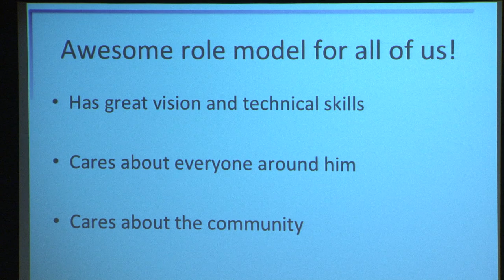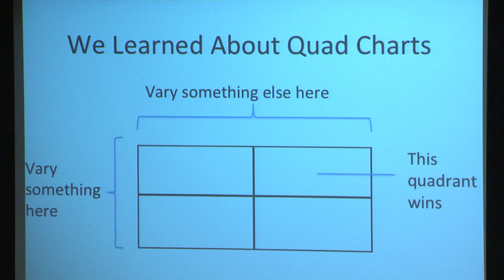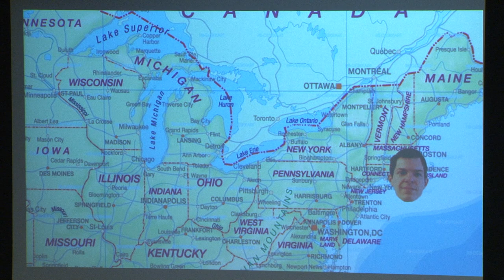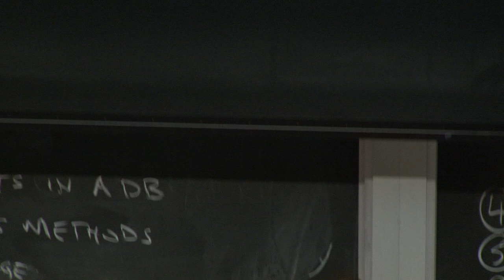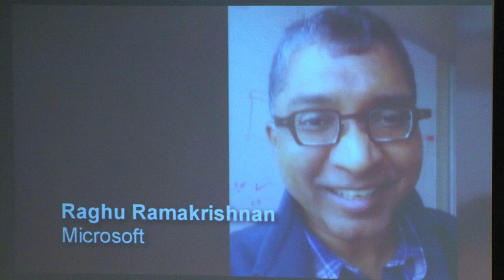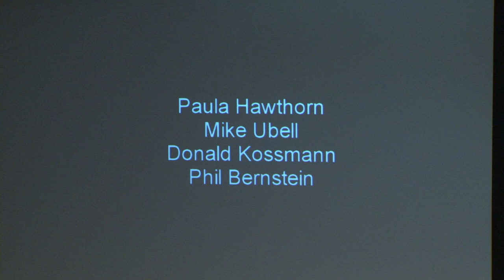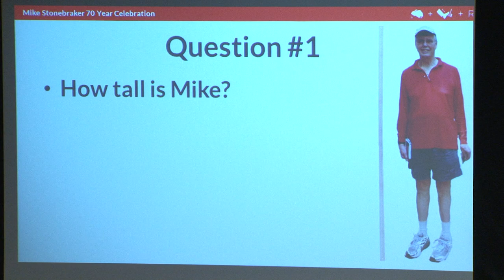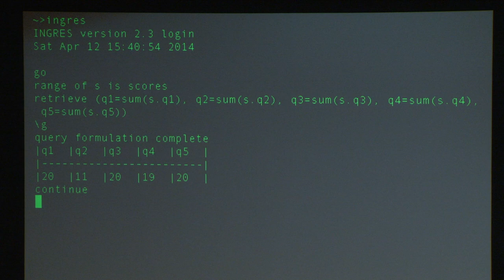Celebration of Mike Stonebraker #8 - Students (Magda Balazinska, Andy Pavlo)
A Celebration of Mike Stonebraker (70th Year Birthday Party)
Saturday April 12th, 2014 @ MIT Stata Center